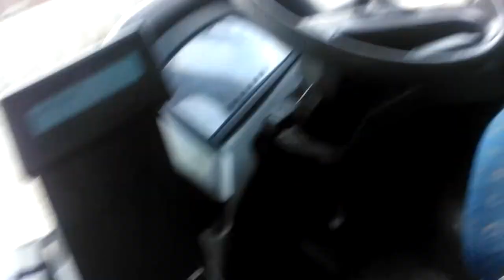Belated temporary dogs departure of da service buses.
On this unused episode from the Insanity of maddogs universe.
We say a temporary TA TA to service driving.
Kind 3rd up and close. Share to everyone.
Last of the  experience drivers in the New UK.